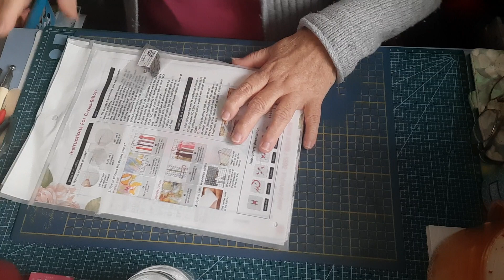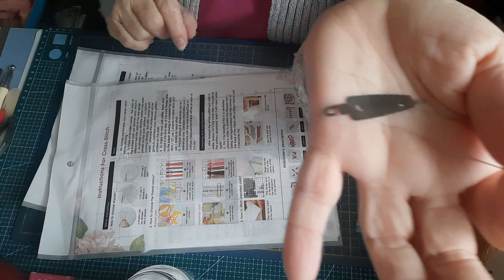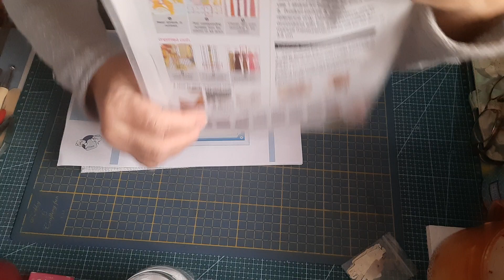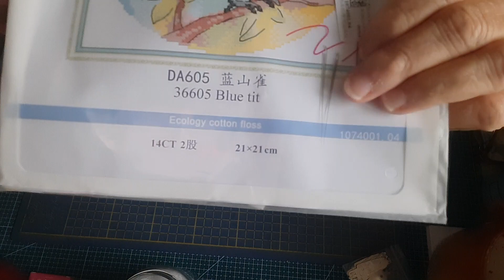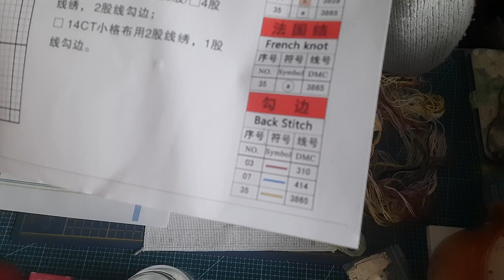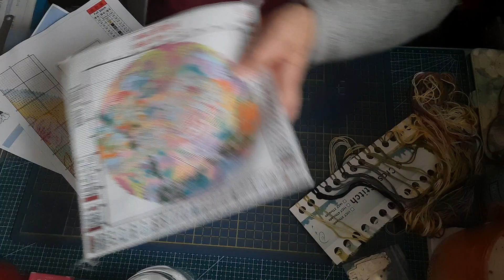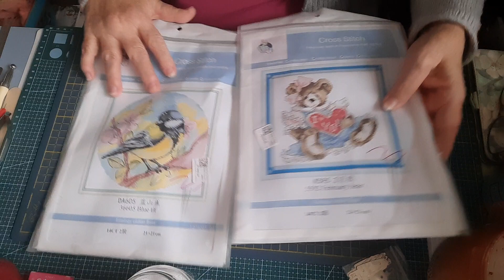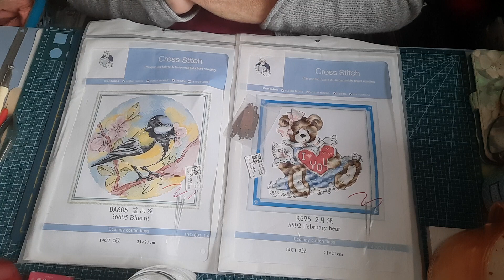Coopération avec la boutique # sevengreat +Cross-stitch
Code de réduction de 6 % : Mesdébuts06OFF
Nombre d'utilisations : illimitée Durée de validité : valable pour toujours
lien produit :

# sevengreat black Friday » « black Friday sale

Promotion Sevengreat  Black Friday 2023

Code de réduction de 20 % : 23BlackFriday20

Nombre d'utilisations : illimité

Durée de la promotion : du 10 novembre 2023 au 30 novembre 2023

Promotion2. Réduction immédiate après avoir atteint un certain montant

5$ de rabais sur les commandes de plus de 55$

6 $ de rabais sur les commandes de plus de 66  $

7 $ de rabais sur les commandes de plus de 77 $

10 $ de rabais sur les commandes de plus de 99  $

16 $ de rabais sur les commandes de plus de 139  $

20 $ de rabais sur les commandes de plus de 159  $

Attention !： Les promotions ci - dessus peuvent être combinées

 n'hésiter pas à vous abonné à ma chaîne et laisser un petit commentaire
merci beaucoup😘💗💗💗